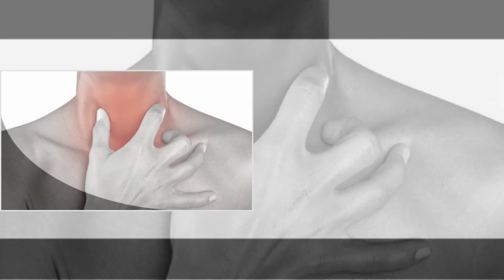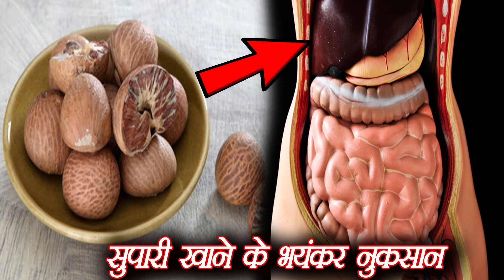सुपारी खाने के भयंकर नुकसान जिसे सुनकर रूह कांप जाएगी आपकी